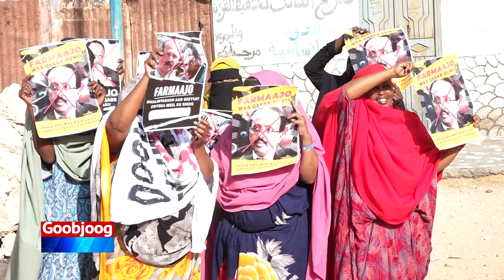Isku soo bax looga soo horjeedo Madaxweyne Farmaajo oo ka dhacay degmooyin ka mid ah Muqdisho.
Isku soo bax  looga soo horjeedo Dowladda Federaalka ee uu hoggaamiyo  Madaxweyne Farmaajo oo ka dhacay degmooyin ka mid ah Muqdisho.